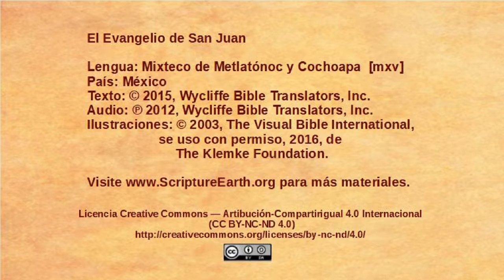Mixteco de Metlatónoc y Cochoapa- John 12:12-19 - Triumphal entry [mxv]